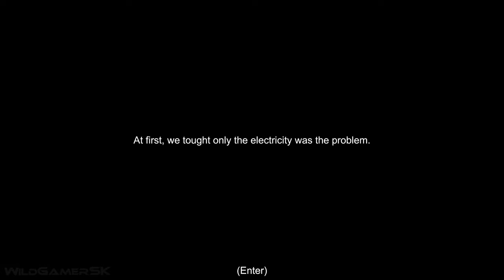DEADLY FLARE Nova Gameplay De 9 Minutos